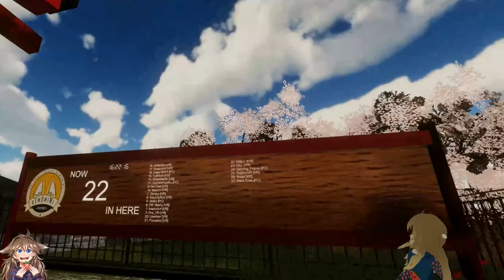I Can't Believe Low's Done This - VRChat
HI HI guys! How could she XD it’s realvrlolathon on TikTok!!!I hope you enjoy and If so give it a like and click that sub and bell button for more videos in the future!!!